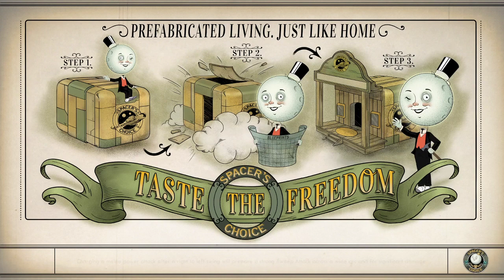E25 Hang out and chat! | Blind Run - Hard